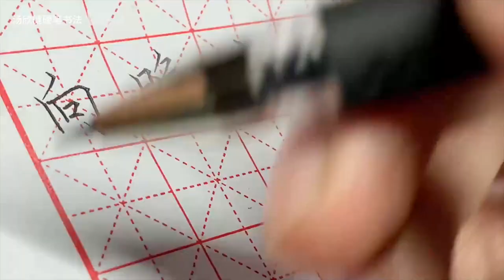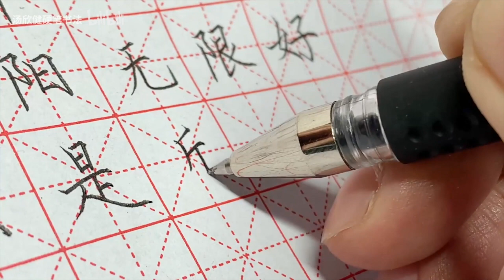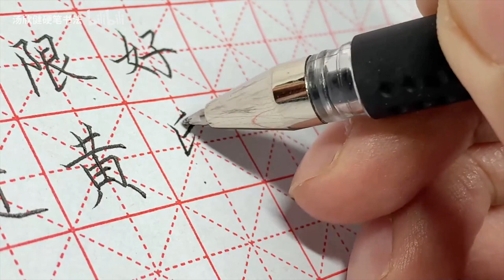特製筆芯？ 難道2元的筆能把字寫成這樣？學打印體有啥意義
休假結束，詩和遠方終究煙消雲散，不得不再次回頭，面對我富裕又輕鬆的現實生活~

打印體的結構十分均勻穩定，也很符合大眾審美。
練字時，遇到有些字怎麼寫都寫不好的時候，也可以參考一下打印體的結構。